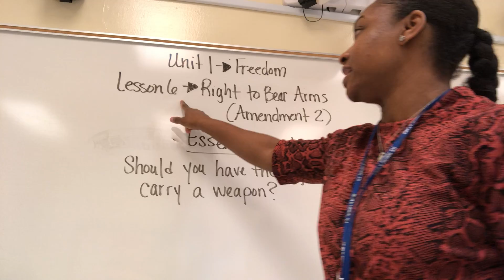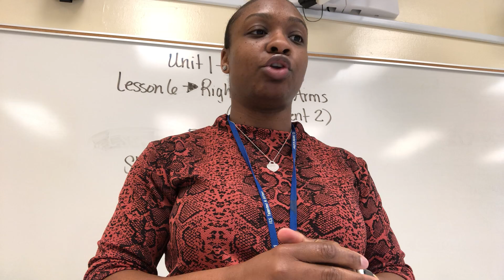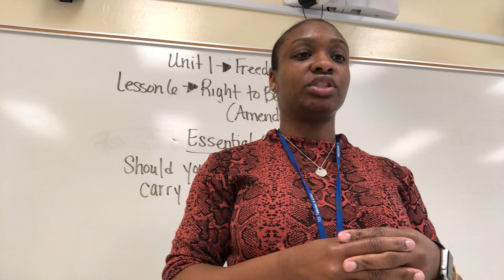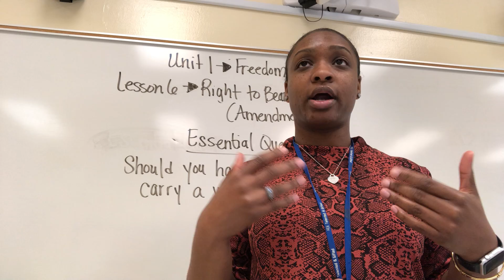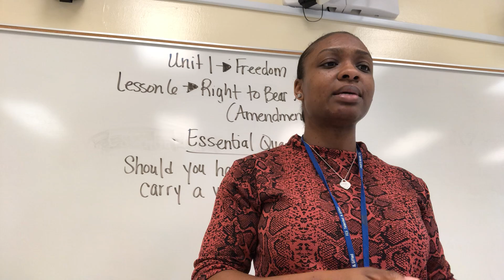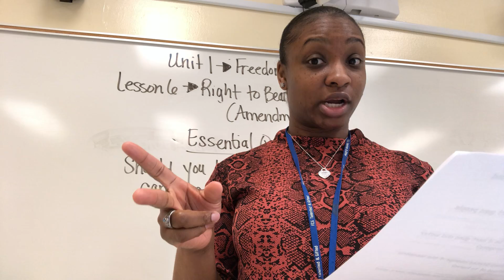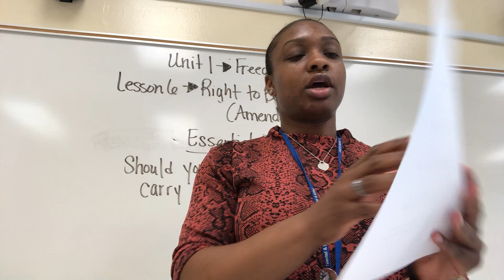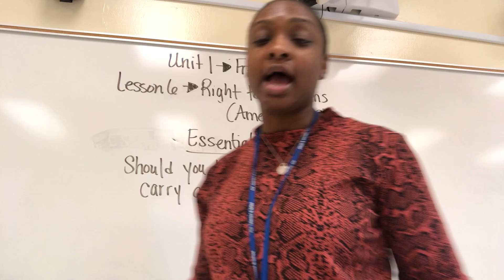2020-2021 K-2 Unit 1 Freedom Express Lesson 6 Sept. 29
TAG lesson for students in K-2